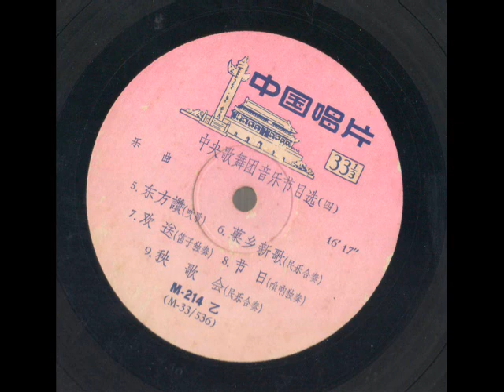东方赞（赵春亭等 演奏）中国唱片 修复版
最近把个人收藏的一些唱片再次重新录音。
之前有网友希望听到这张中国唱片的更多音乐，修复了会分批上传。
感谢新加坡的 HM CHAN 先生不辞劳苦的帮忙修复了这些录音。